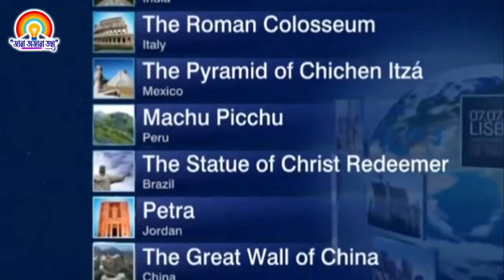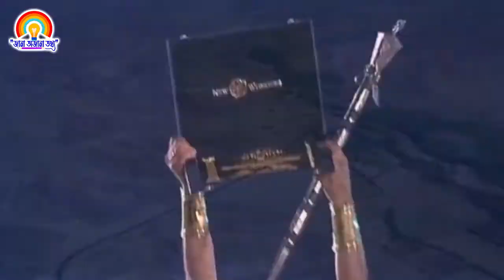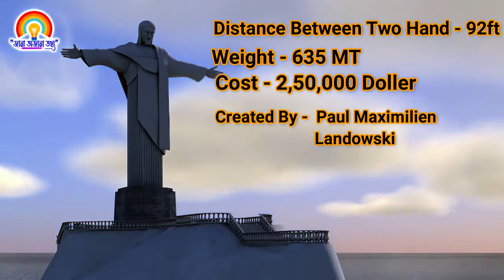7 Wonders of The World 2020 Prithibir Sat ti Aschorjo পৃথিবীর নতুন সাতটি আশ্চর্য New 7 Wonders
The new wonders were chosen  through an online contest put on by a Swiss company, the New 7 Wonders Foundation, in which more than tens of millions of people voted. All are UNESSCO World Heritage sites.

Built on four continents, most by ancient and medieval empires, the sites selected in 2007 are all architectural marvels of enormous scale — and are among the most visited tourist attractions in the world.

The Great Wall, China
Built from 220 B.C. to A.D. 1644 by several emperors and dynasties. Now a Chinese national symbol, the vast Great Wall was built over nearly 1800 years. The Great Wall is actually many walls that overlap; the combined length of those layers is estimated to be 10,000 to 20,000 kilometers. The design of the wall, which is constructed across mountain passes and ridges, makes strategic use of the natural terrain. The best preserved portion of the wall runs east to west from southeastern Liaoning Province to northwestern Gansu Province.

The Taj Mahal, India
Built 1632-48. Commissioned by the Mughal emperor Shah Jahan.
The Taj Mahal is one of the crowning architectural achievements of the Mughal empire, which ruled most of the Indian subcontinent from 1526 to 1761. It took around 20,000 workers and 16 years to build. The building reflects the Mughal architectural style, stressing symmetry and balance. In recent years, restoration efforts have been focused on protecting the ivory marble facades from pollution.

Petra, Jordan
Built 4th century B.C. to 2nd century A.D. by the Nabatean kingdom. The city of Petra was built by the Nabateans, who lived in the Wadi Musa valley for more than 400 years, in a spot strategically located along early silk and spice trade routes. The city fell to the Roman Empire in A.D. 106.

The Colosseum, Italy
Built A.D. 72-82. Commissioned by Flavian emperors during the first century of the Roman Empire. The Colosseum — an amphitheater with arcades and half columns — is an example of the Roman Empire’s architectural innovation. It was used for gladiator and hunting shows, as well as public executions, for four centuries. After the fall of the Roman Empire, it was used temporarily as a housing complex. Earthquake damage and the mining of the Colosseum’s materials have left just one-third of the original structure in place.

Christ the Redeemer, Brazil
Built 1926-31. Commissioned by the Roman Catholic archdiocese of Rio de Janeiro. The Christ the Redeemer statue in Brazil, the most recently constructed of the new Seven Wonders, stands 125 feet tall. At the time the statue was commissioned by the Catholic Church in the early 20th century, over 90 percent of Brazilians were Catholic. Images of the Christ statue are reproduced throughout Brazil. In order for the statue, which weighs 1,145 tons, to support its massive arm span, it was made with reinforced concrete.

Chichén Itzá, Mexico
Built 5th-13th century by the Maya-Toltec civilization. Chichén Itzá was an ancient Maya city that eventually became part of the Maya-Toltec civilization. It flourished until around A.D. 1200, and later joined a political alliance with the cities of Mayapán and Uxmal.

Built in the mid-15th century by the Incas.
Machu Picchu is a pre-Columbian Incan settlement, one of the few that remain intact. Situated on the eastern slope of the Andes Mountains, it was probably built as a royal retreat for the Incan emperor Pachacuti Inca Yupanqui, not intended to be visited by the masses.

7 wonders of the world, 7 wonders, seven wonders, great wall of china, taj mahal, amazing facts in bengali language, amazing facts in bangla language, New 7 Wonders 2020, new 7 wonders of the world list, new 7 wonders of the world video, new 7 wonders of the world names, new 7 wonders of the world ranking list, The Great Wall Of Chaina, Petra Jordan, Colosseum, Christ the Redeemer, Machu Picchu Peru, Facts About New 7 Wonders of The World, Chichen Itza